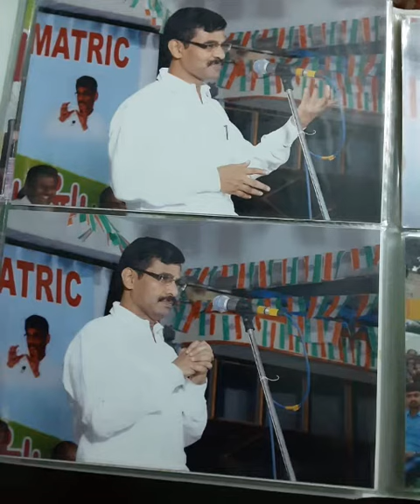Junior ias academy Inaguration function lon 16-8_2016Iraianbu IAS at Sri Vishnu vidyalaya Kovai